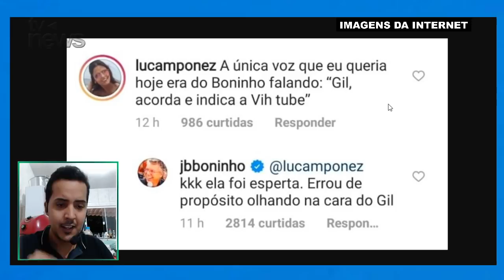Boninho faz GRAVE ACUSAÇÃO contra Viih Tube e clima PEGA FOGO no BBB21